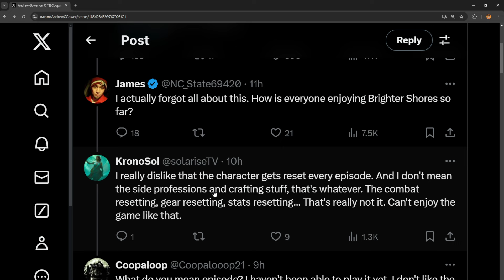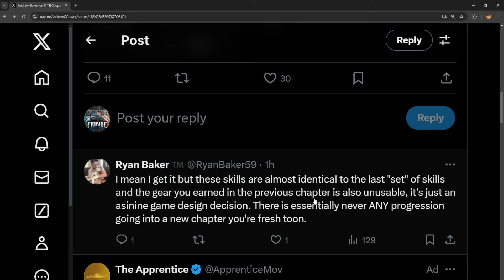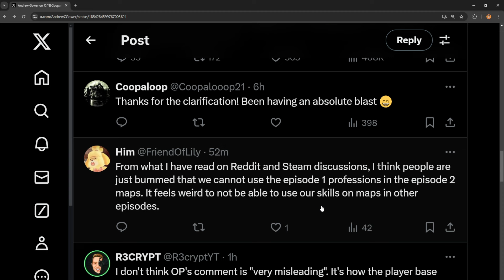Brighter Shores STAT WIPE DRAMA EXPLAINED! What Happened on Day 1?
Drama in Hopeforest with Stat RESET, or do they? Brighter Shores News!

👉Starforge Systems - The Best PCS in the Universe.

JESUS DIED FOR YOU       .